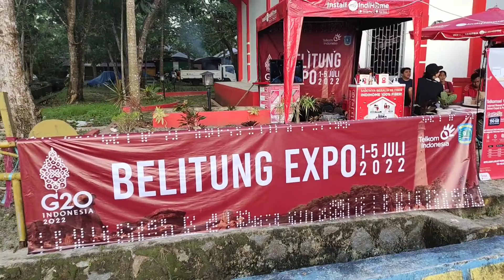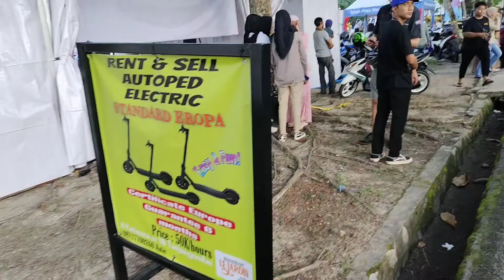BELITUNG EXPO 2022 || TANJUNG PENDAM || TANJUNG PANDAN 1-2 JULI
Vlog singkat Kali ini adalah Tentang Liputan Kegiatan santai Pelaksanaan Belitung Expo 2022 di Kawasan Wisata Tanjung Pendam